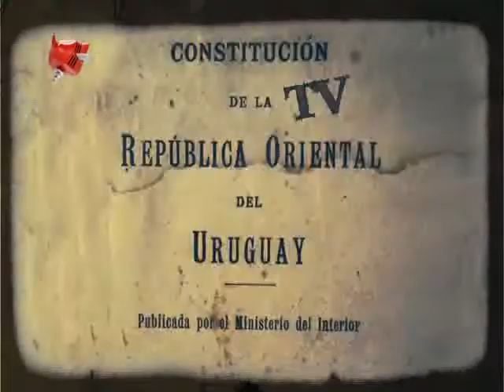BENDITA TV - PGM 347 - Constitución Televisiva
Ya pasaron 184 años de la Jura de la Constitución. En Bendita Tv hicimos un informe con las mejores perlas que rompen con las leyes televisivas más básicas.